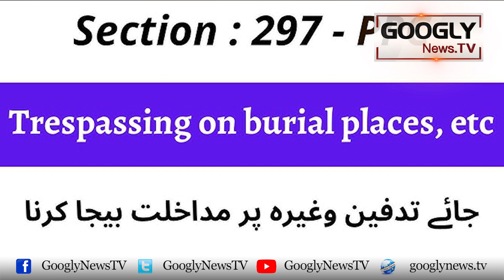Hakoomat Minorities Kei Ibadat Gahon Kai Tahafuz Mein Nakam Kiyun? | Googly News TV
Hakoomat Minorities Kei Ibadat Gahon Kai Tahafuz Mein Nakam Kiyun?